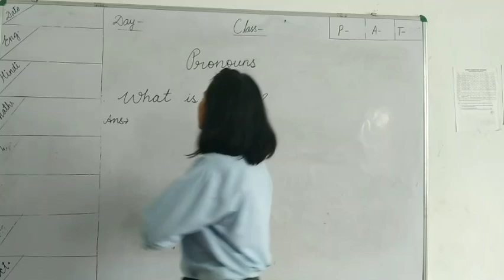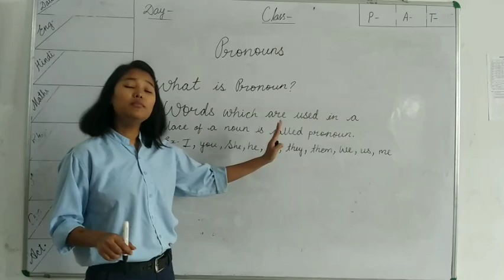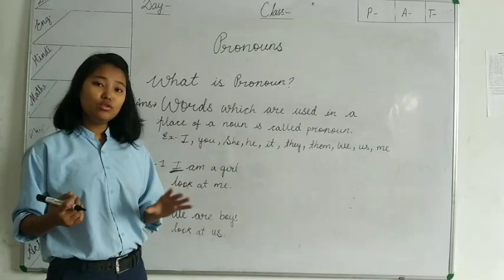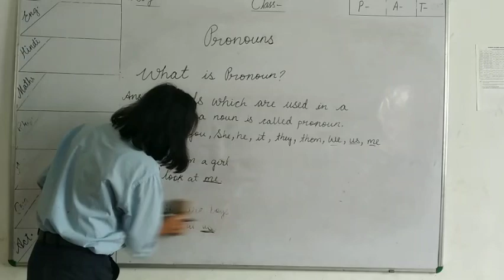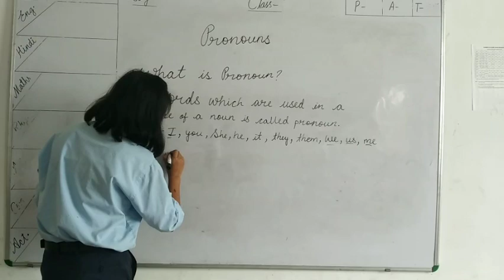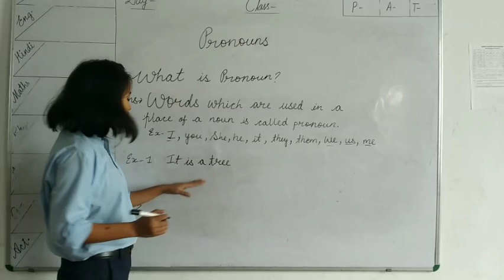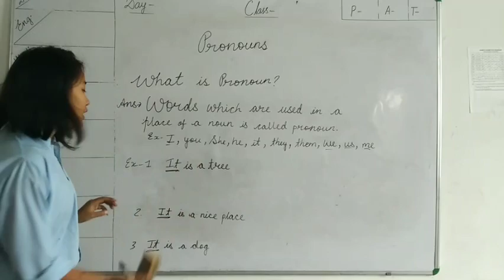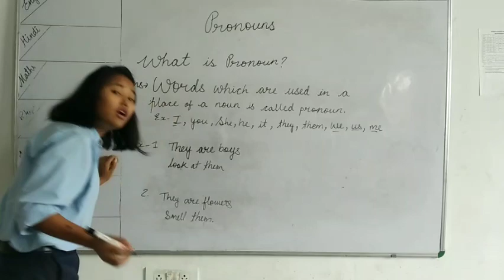English Grammar PRONOUNS for class 1st